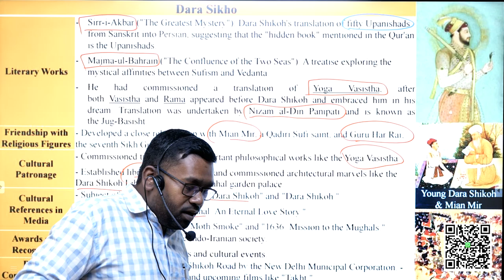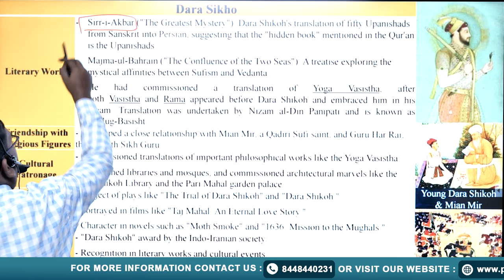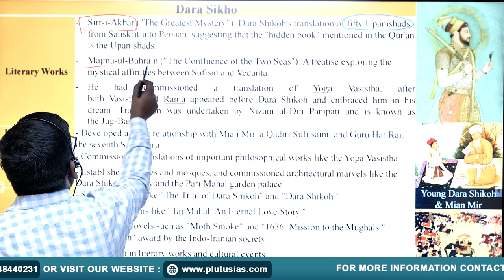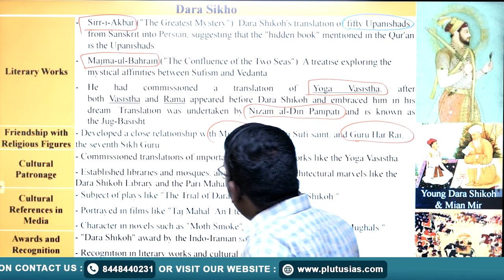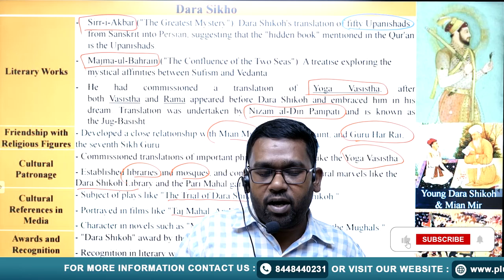PLUTUS IAS | Medieval History for UPSC | Mughal Empire: Dara Shikoh | Dr. Jitendra Kumar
In this video, Dr. Jitendra Kumar (Ph.D. in History, JNU) delves into the fascinating life and legacy of Dara Shikoh, one of the most intriguing figures of the Mughal Empire. As part of the Medieval History series for UPSC, this lecture explores Dara Shikoh's contributions to Mughal politics, his spiritual pursuits, and his clash with Aurangzeb for the throne. This video is essential for UPSC aspirants looking to understand the cultural and historical dynamics of the Mughal period.

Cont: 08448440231